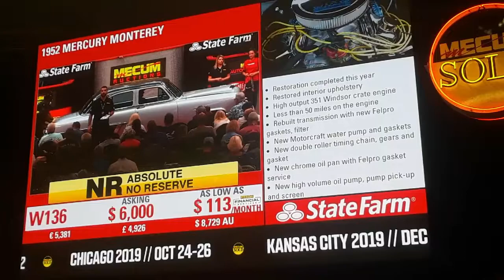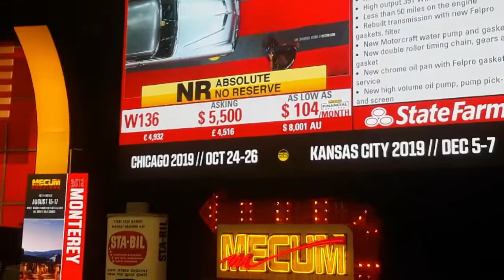A Cool Custom Cruiser 1952 Mercury Monterey At the 2019 Mecum Harrisburg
What a cool and a bit unusual, custom cruiser practictly given away at the 2019 Mecum Auction